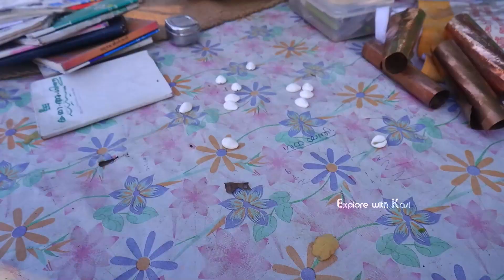பேயை விரட்ட இதை செய்தாலே போதும் 😱 | இனிமே பேய் உங்க வீட்டு பக்கமே வராது😮 | Devakottai | Kasi